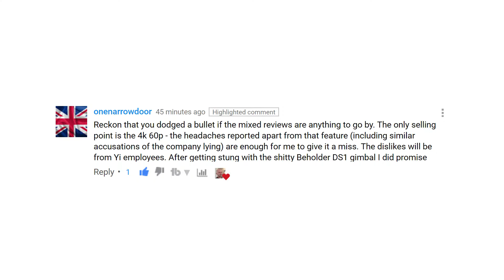Yi Don't Like My Videos: Boo Freakin Hoo!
Yi appear to be very annoyed about the fact that I have called them out for not delivering their new Yi 4K+ action to camera to the thousands of people who purchased it months ago.

Boo Freakin Hoo!

To find out more about this issue, check out my initial video about the issue in which I explain why I'm not buying the Yi 4K+.

Kevin